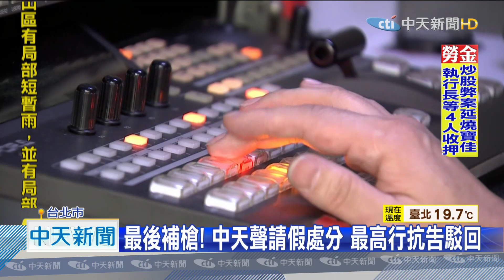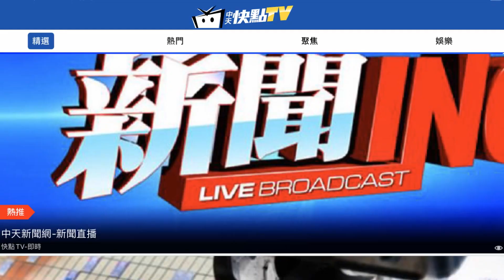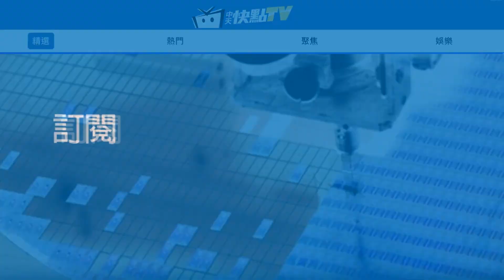20201212中天新聞 最後補槍！ 中天聲請假處分 最高行抗告駁回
針對中天新聞向台北高等行政法院，聲請假處分一案遭駁回，向最高行政法院提出抗告，最高行政法院對外發布新聞稿，裁定抗告駁回，代表今天凌晨零時，中天正式失去52頻道。